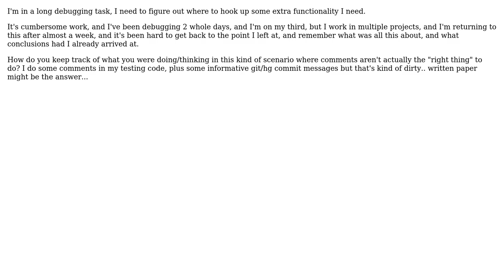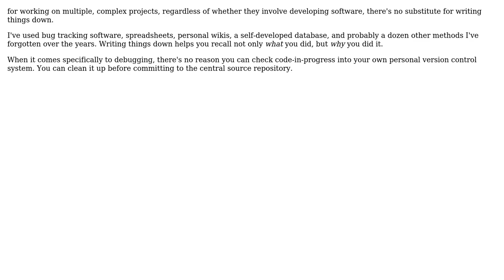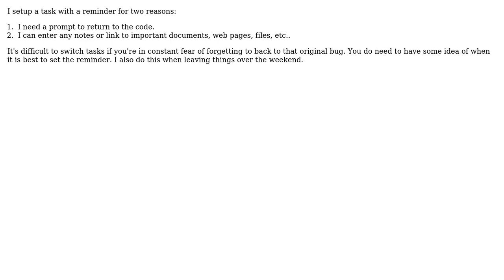Software Engineering: Multitasking how to keep track of what you're doing (3 Solutions!!)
Software Engineering: Multitasking how to keep track of what you're doing

With thanks & praise to God, and with thanks to the many people who have made this project possible! | Content (except music & images) licensed under CC BY-SA | Music | Images & others | With thanks to user Mike Sherrill 'Cat Recall' user Lacrymology user KLE user JeffO and the Stack Exchange Network Trademarks are property of their respective owners. You are responsible for your own actions.